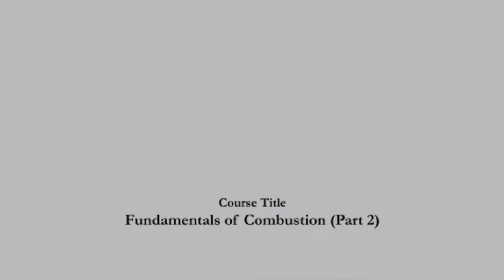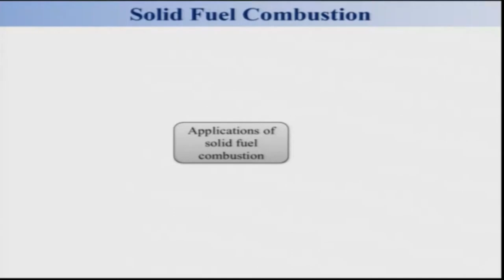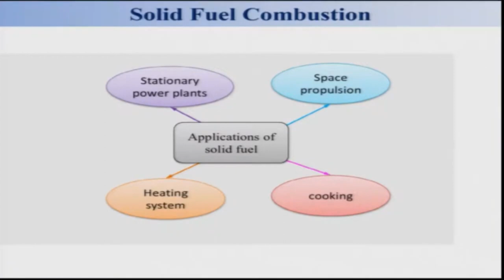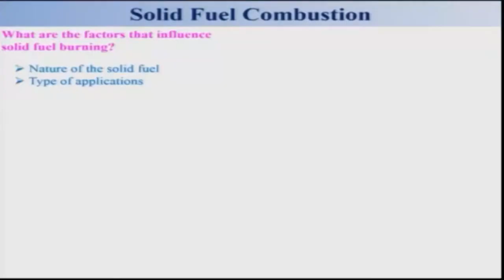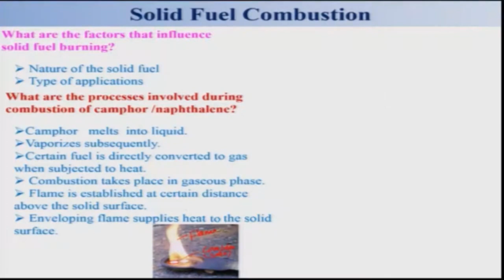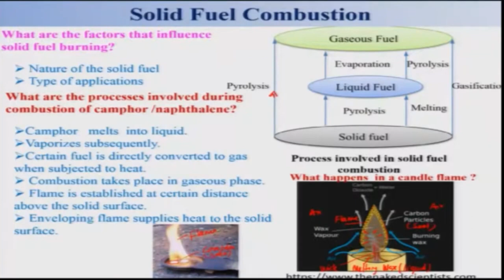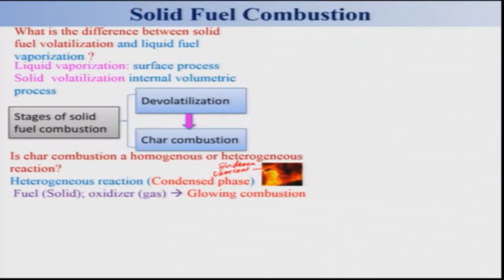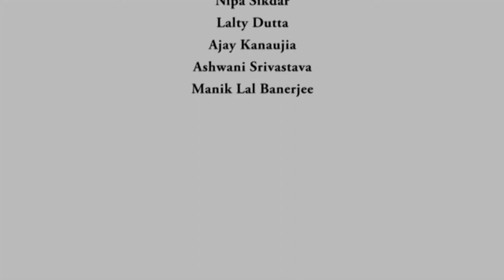Lec 31: Introduction to Solid Fuel Combustion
Course Name : Fundamentals of Combustion (Part 2)